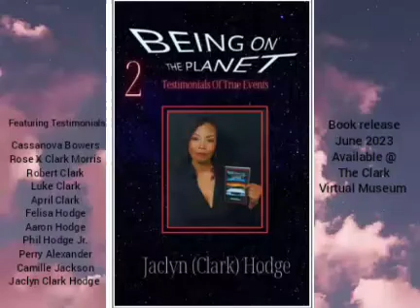Being On The Planet 2: Testimonials Of True Events ( Book release June 2023)